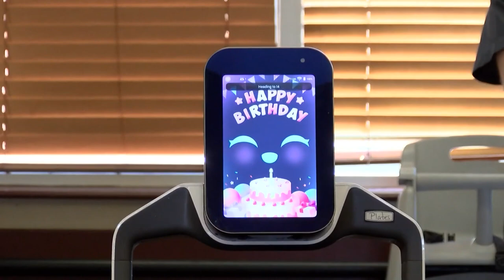Robots at Golden Corral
Say less, I'm in.